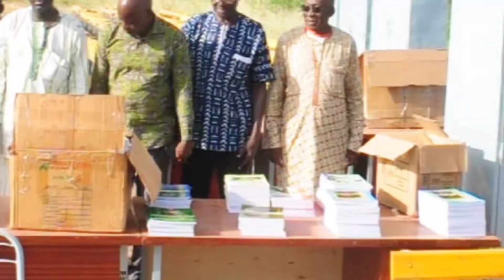SCOLARISATION ÉLÈVES DÉPLACES : DSF ÉQUIPE DEUX ÉCOLES EN MOBILIER ET EN LIVRES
Le mercredi 28 Septembre 2022, le centre d’éducation Complexe Zoodo a abrité une cérémonie de remise d’équipements scolaires et des livres aux responsables d’écoles accueillant les élèves déplacés internes(EDI). C’est une initiative de l’association Développement Sans Frontière (DSF), dans le cadre de son projet appui aux EDI du Nord. C’est l’école de Siguinvoussé sise au secteur 14 et l’école du complexe Zoodo située au secteur 1 qui sont les bénéficiaires de cet appui à l’éducation en situation d’urgence.